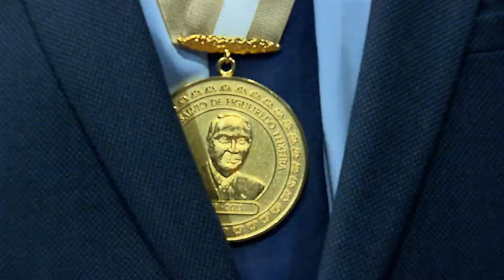Vem Comigo - Encontro ENFAM (11/12/2017)